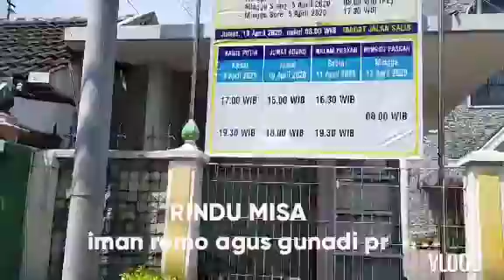RINDU MISA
iman romo agus gunadi pr